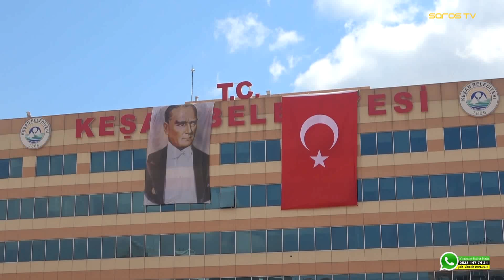Belediye binasına küçük Atatürk posteri asan personele soruşturma (Son Dakika Haberler)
Keşan Belediyesi hizmet binasına 23 Nisan Ulusal Egemenlik ve Çocuk Bayramı kapsamında asılan küçük boyuttaki Atatürk posteri, sosyal medyada eleştiri konusu oldu. Keşan Belediye Başkanı Mustafa Helvacıoğlu, Atatürk posterinin kısa sürede büyüğüyle değiştirildiğini belirterek, posteri asan belediye personeli hakkında soruşturma başlatılacağını söyledi.

-Medya Keşan Gazetesi Keşan'da Haberin Adresi, Saros TV Keşan'da web yayıncılığının lideri